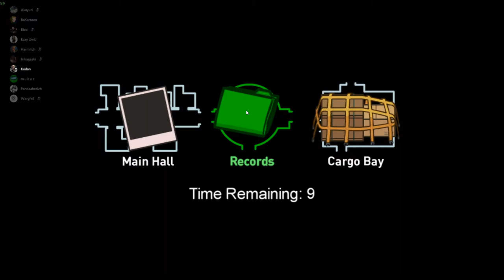LA NOUVELLE MAP : AIRSHIP ! - Among Us #5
Alors que la nouvelle map est sortie, que tout le monde est perdu et que les imposteurs en profitent, il va falloir jouer avec toutes les cartes en nos possessions, et finalement faire un carton plein :D